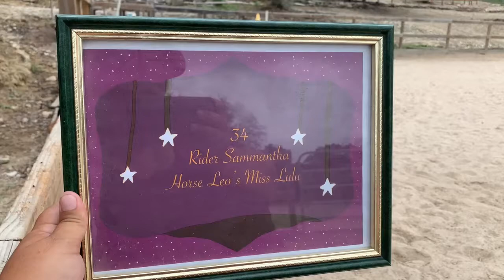Patternpalooza Class 77 - Exhibitor #34 - Sammantha & Leos Miss Lulu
May 2021

Class 77 - Green Horse Ranch Riding WT

Exhibitor #34 -
Rider: Sammantha
Horse: Leos Miss Lulu